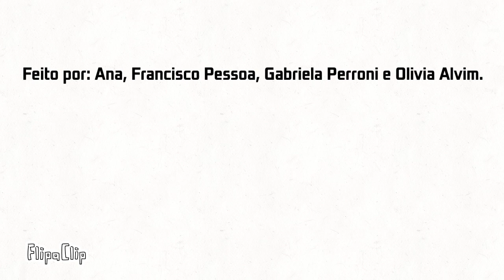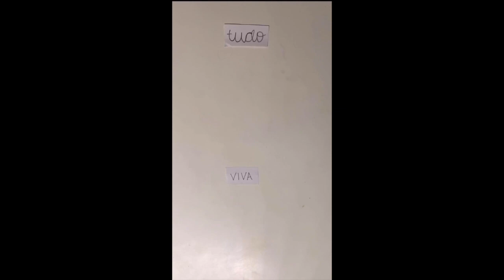Sonetos petrarquianos autorais entre Dom Quixote e Dulcinéia - STOP MOTION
Nas aulas de Língua Portuguesa, os alunos elaboraram sonetos petrarquianos autorais, simulando uma possível troca de afetos entre Dom Quixote e Dulcinéia. O trabalho é fruto da leitura e releitura do romance de Miguel de Cervantes.
Nas aulas virtuais, recuperaram os conhecimentos adquiridos em aulas de Arte e Tecnologia, construindo pequenos vídeos para apresentar os seus textos.
No Instagram @oitavoano.escolaparque, há mais vídeos produzidos pelos alunos.

8º Ano (Escola Parque Gávea)
Professor Responsável: Eduardo Russel